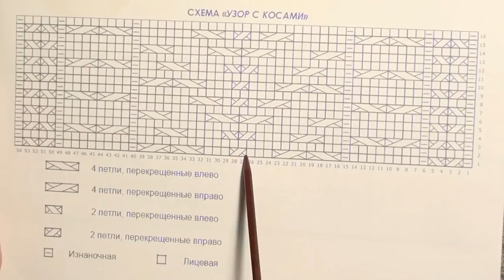Узор с косами. Начало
Если вам понравился этот видео урок, то остальные уроки (видео курс) школы вязания на спицах "Шерстяные истории" вы можете увидеть на нашем сайте